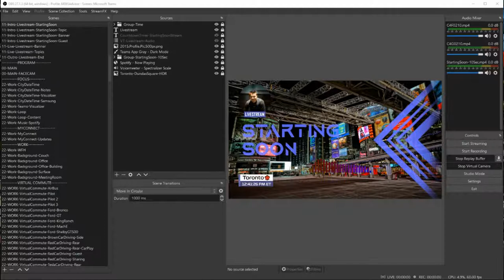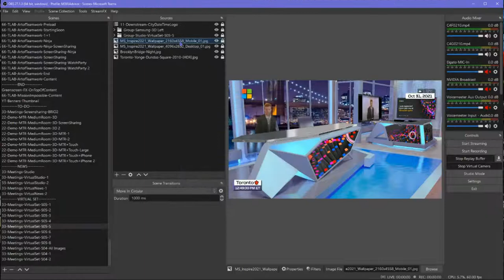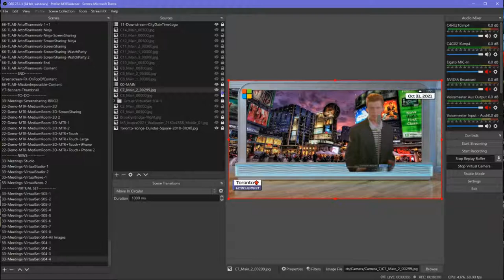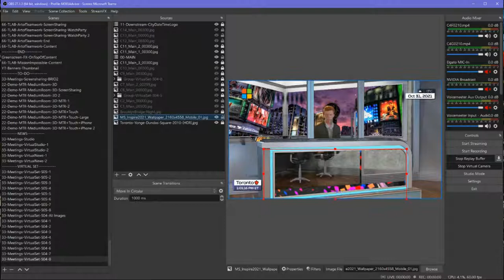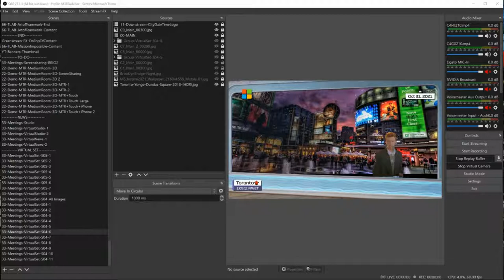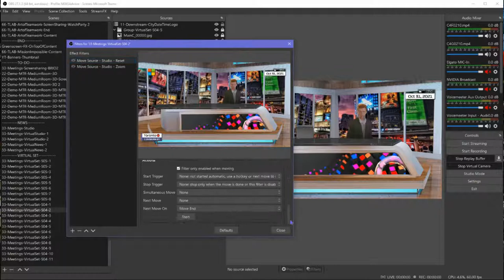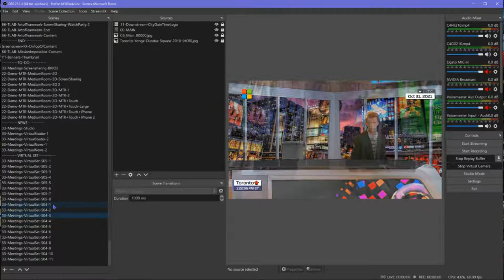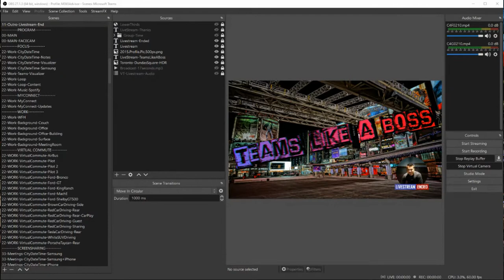🎬 OBS Live Build - Virtual Studio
📺 Live Setup of Scenes and Sources in OBS. I am creating a Virtual Studio set. In this session, I will be using filters, such as Color Key, Image Mask, and using Move transitions along the way.

📞 Got a Question? Drop a comment or live chat with me.